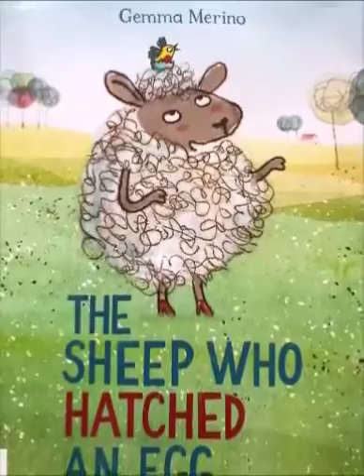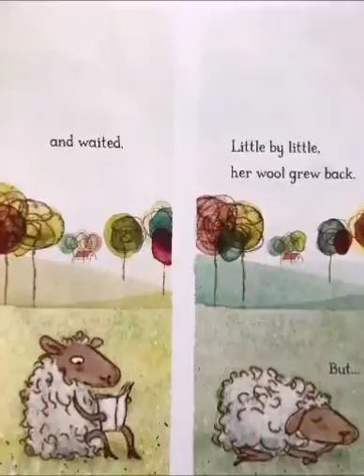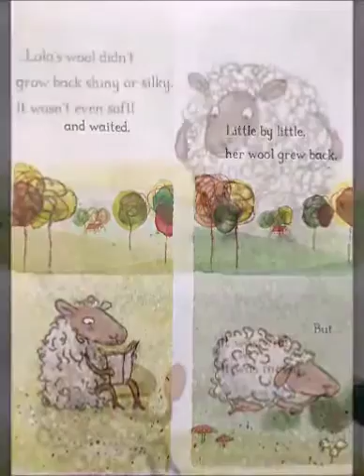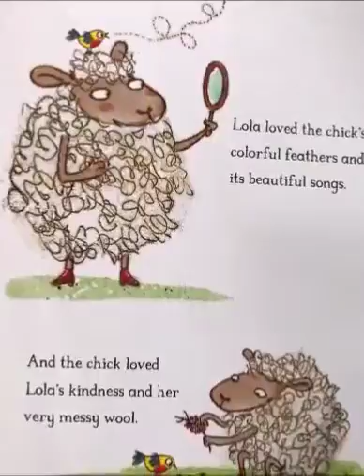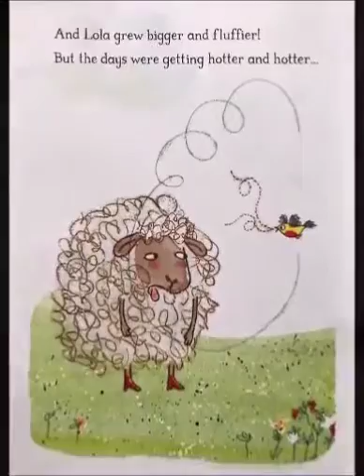📚The Sheep Who Hatched An Egg 🥚 A READ ALOUD